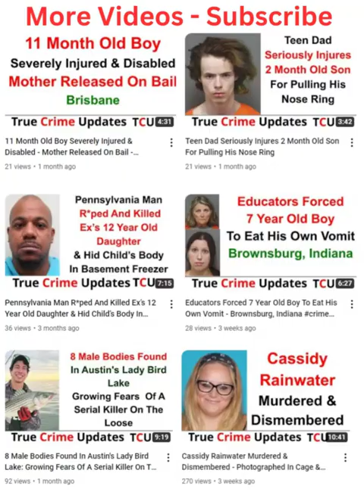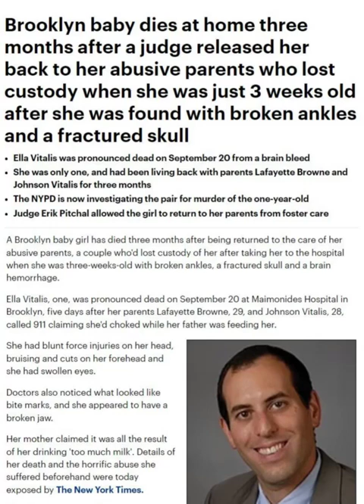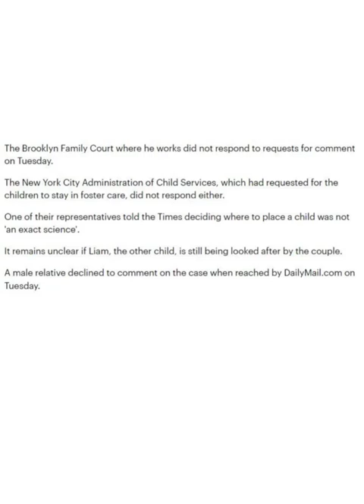Brooklyn Baby Ella Vitalis Dies 3 Months After A Judge Released Her Back To Her Abusive Parents